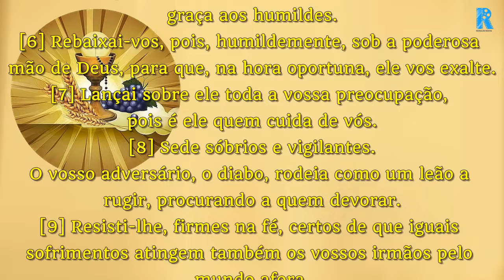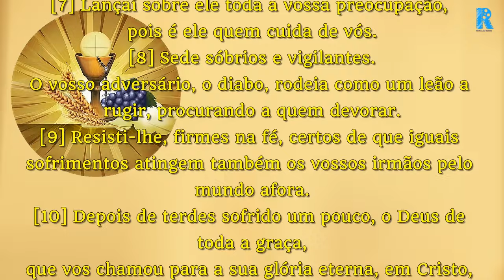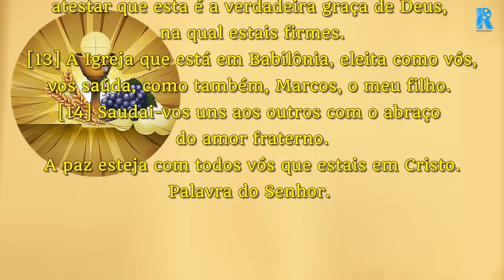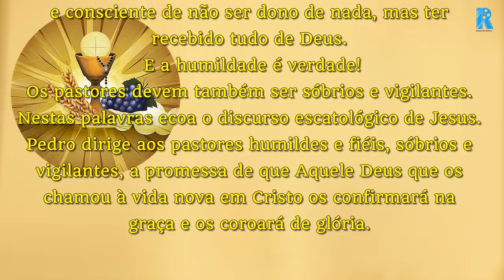PRIMEIRA CARTA DE SÃO PEDRO 5,5b-14 (COM REFLEXÃO)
Primeira Carta de São Pedro 5,5b-14

Caríssimos:
[5b] Revesti-vos todos de humildade no relacionamento mútuo, porque Deus resiste aos soberbos, mas dá a sua graça aos humildes.

[6] Rebaixai-vos, pois, humildemente, sob a poderosa mão de Deus, para que, na hora oportuna, ele vos exalte.

[7] Lançai sobre ele toda a vossa preocupação, pois é ele quem cuida de vós.

[8] Sede sóbrios e vigilantes. O vosso adversário, o diabo, rodeia como um leão a
rugir, procurando a quem devorar.

[9] Resisti-lhe, firmes na fé, certos de que iguais sofrimentos atingem também os vossos irmãos pelo mundo afora.

[10] Depois de terdes sofrido um pouco, o Deus de toda a graça, que vos chamou para a sua glória eterna, em Cristo, vos restabelecerá e vos tornará firmes, fortes e seguros.

[11] A ele pertence o poder, pelos séculos dos séculos. Amém.

[12] Por meio de Silvano, que considero um irmão fiel junto de vós, envio-vos esta breve carta, para vos exortar e para atestar que esta é a verdadeira graça de Deus, na qual estais firmes.

[13] A Igreja que está em Babilônia, eleita como vós, vos saúda, como também, Marcos, o meu filho.

[14] Saudai-vos uns aos outros com o abraço do amor fraterno. A paz esteja com todos vós que estais em Cristo.

Reflexão
A tradição, segundo a qual Marcos recolheu, no seu evangelho, a pregação de Pedro, apoia-se nesta página, onde Pedro lhe chama "meu filho".
Mas as exortações do primeiro dos apóstolos dirigem-se a todos quantos na Igreja têm responsabilidades de guias e mestres.
O verdadeiro pastor deve, antes de tudo, ser humilde e consciente de não ser dono de nada, mas ter recebido tudo de Deus.
E a humildade é verdade!
Os pastores devem também ser sóbrios e vigilantes.
Nestas palavras ecoa o discurso escatológico de Jesus.
Pedro dirige aos pastores humildes e fiéis, sóbrios e vigilantes, a promessa de que Aquele Deus que os chamou à vida nova em Cristo os confirmará na graça e os coroará de glória.